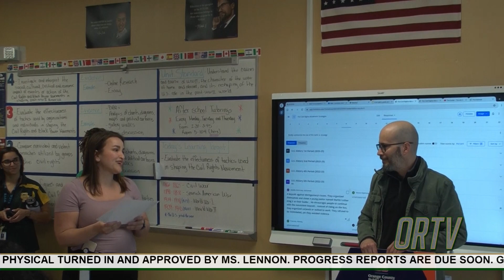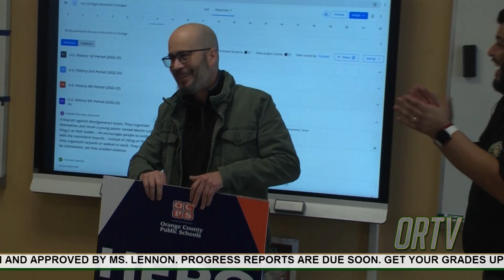NEWS SHOW 0301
TODAY'S NEWS SHOW 0301